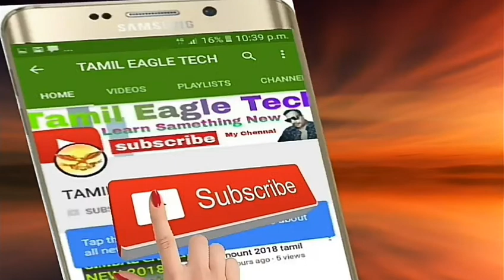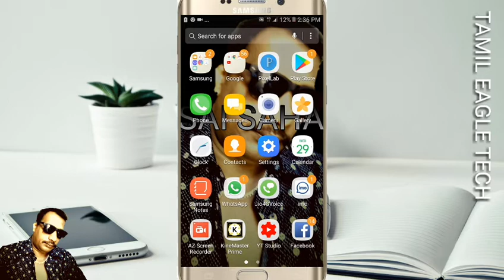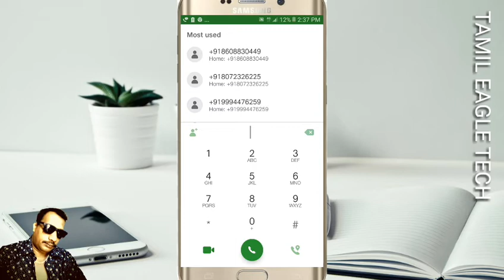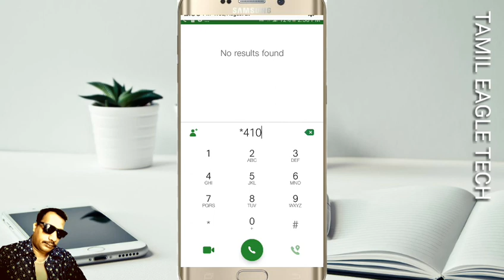Jio tips & tricks tamil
Jio tips & tricks tamil new